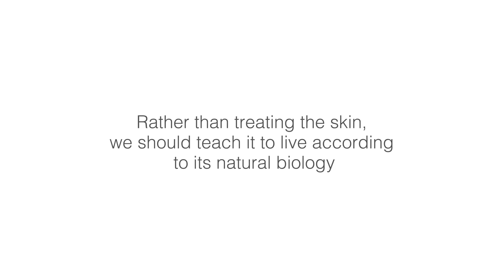Bioderma - Beauty Advice from Merna | بيوديرما – نصيحة للجمال من ميرنا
Beauty Advisor, Merna tells you how eating habits could affect you!